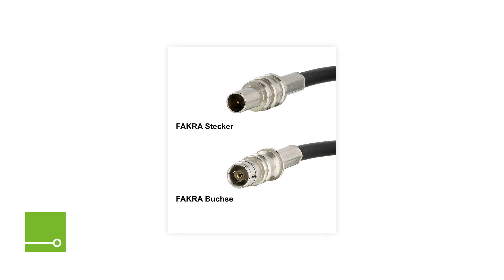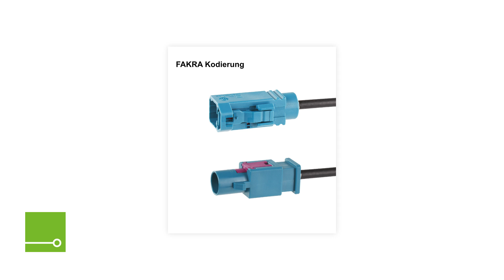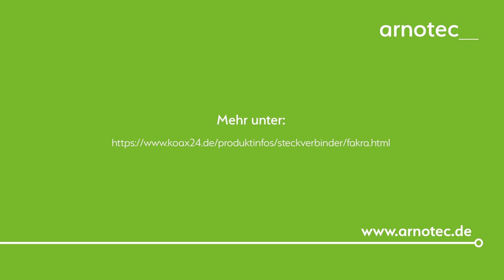Fakra-Steckverbinder erklärt: Unterschied zwischen Stecker und Buchse einfach verständlich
In diesem Video erklären wir die Unterschiede zwischen Fakra-Steckverbindern – Stecker und Buchse. Sie erfahren, welche Varianten es gibt, welche Anwendungen sich für die jeweiligen Steckverbinder eignen und worauf Sie bei der Installation achten sollten.

Bei Koax24.de, dem Onlineshop der Arnotec GmbH, finden Sie hochwertige Fakra-Steckverbinder, Koaxialkabel und maßgeschneiderte Kabelkonfektionen – direkt online verfügbar und in höchster Qualität. Perfekt für Industrie, Automobiltechnik, Forschung oder Entwicklungsprojekte.

✅ Ihre Vorteile bei Koax24.de:

Große Auswahl an Fakra-Steckverbindern (Stecker & Buchse)

Maßgeschneiderte Kabelkonfektionen

Beratung zu Einsatzgebieten und Kompatibilität

Schnelle Lieferung & kompetente Beratung

Mehr über Arnotec GmbH:
Als Spezialist für Kabelsysteme, Steckverbinder und kundenspezifische Konfektionen bieten wir individuelle Lösungen für Industrie, Forschung und Entwicklung.